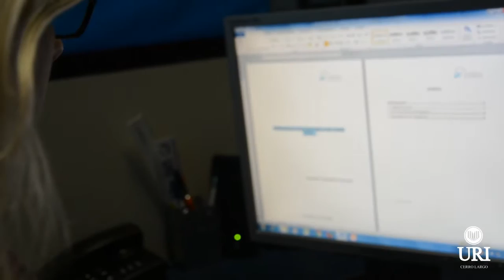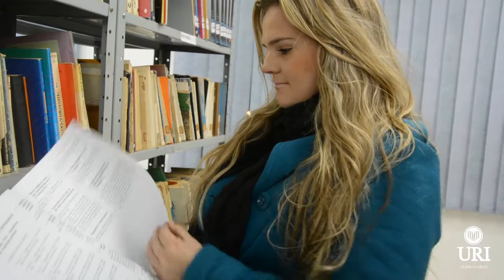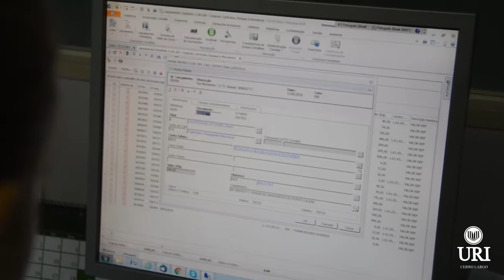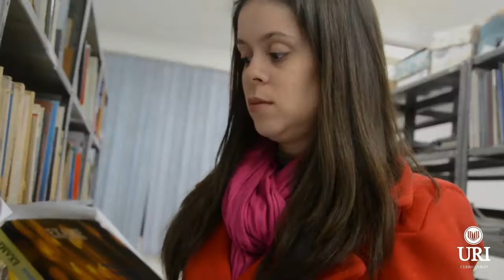Vídeo Comemorativo dos 24 anos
Vídeo produzido pela Equipe de Comunicação da URI para os 24 anos da Universidade. Apresentado pela primeira vez no dia 20 de maio, na palestra onde comemorou-se o vigésimo quarto aniversário da Instituição em Cerro Largo.